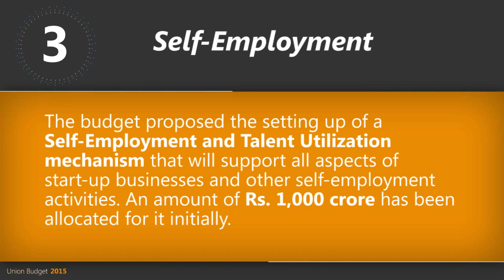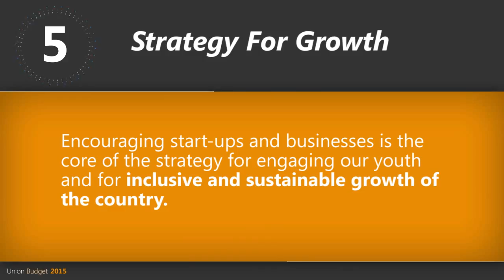5 takeaways for jobs and entrepreneurship | Union Budget 2015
Job creation through economic revival, entrepreneurship and promotion of local manufacturing would be the focus area,said Arun Jaitely, the Union Finance Minister of India.